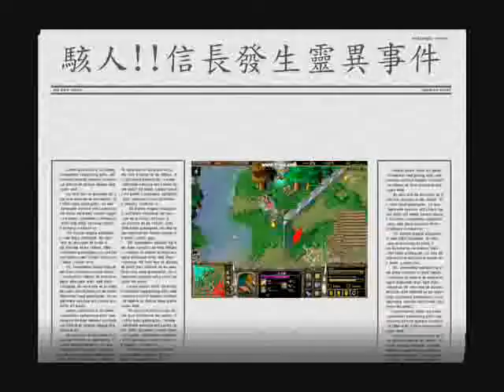淺井影片3